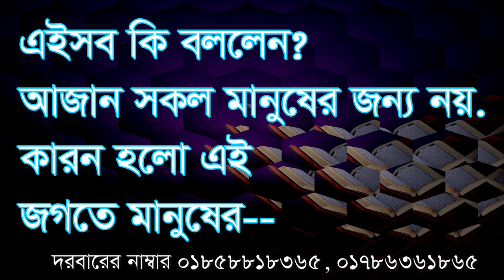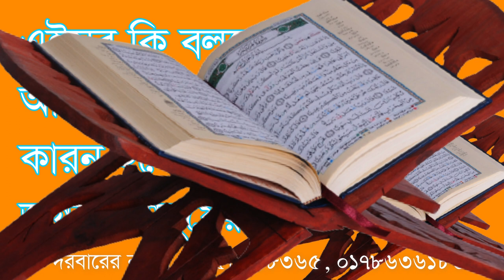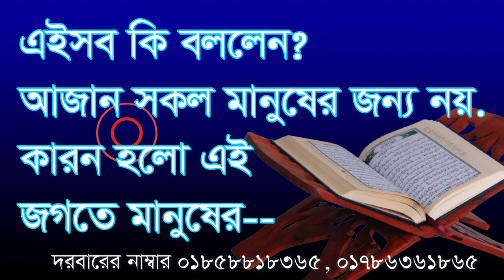আজান সকল মানুষের জন্য নয় , ajan sokol manoser jonno noy